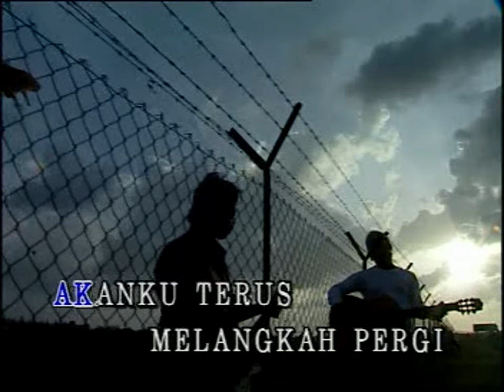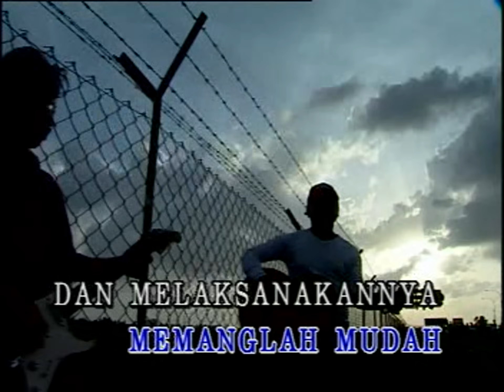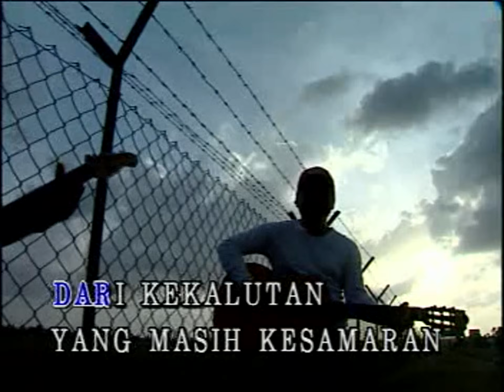Apa Penghujungnya - Kapilla [Official MV]